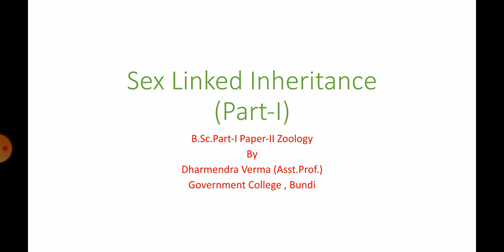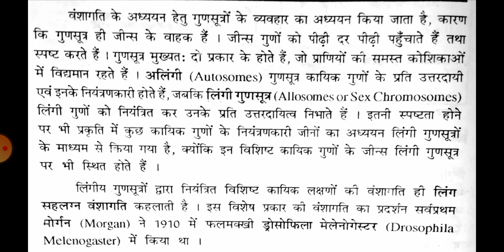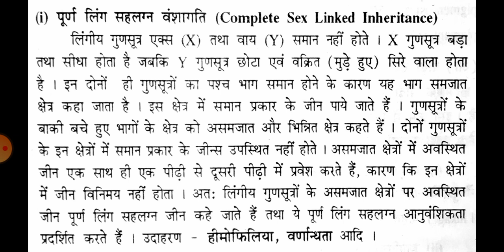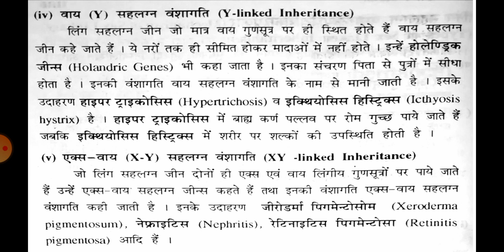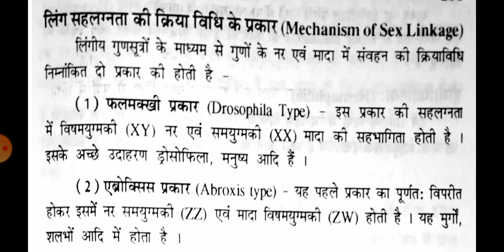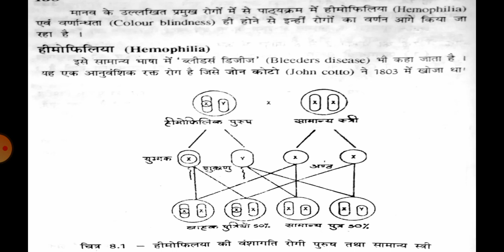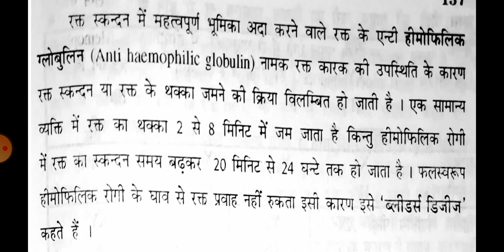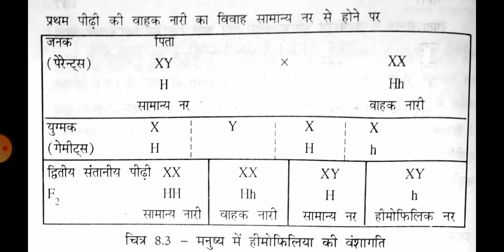Sex linked inheritance (Part-I), B.Sc.Part-I Paper-II Zoology by Dharmendra Verma (Asst.Prof.)